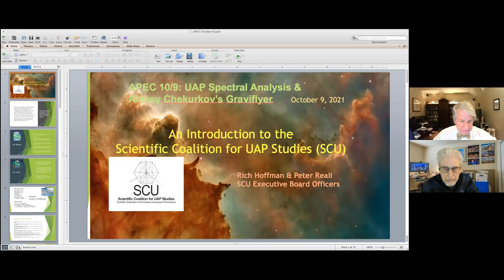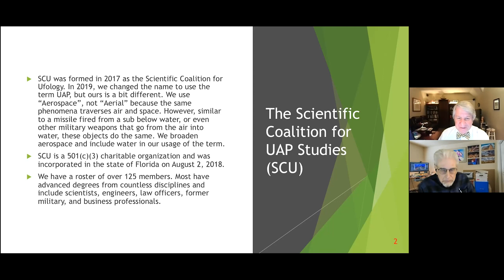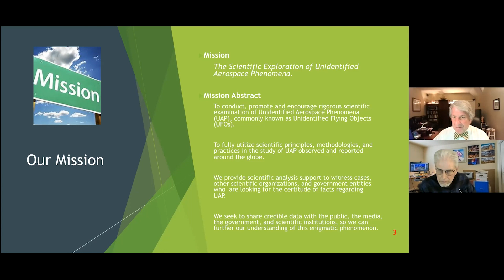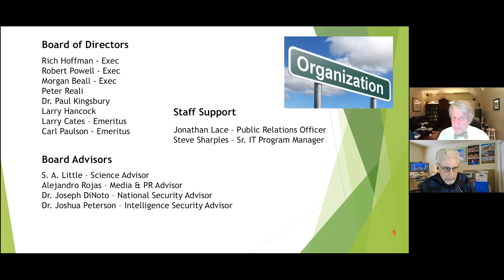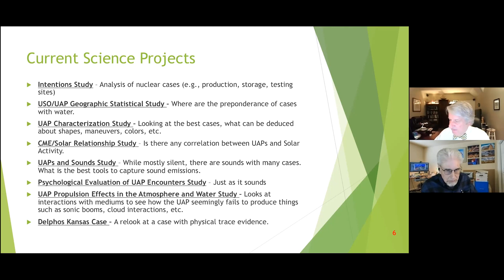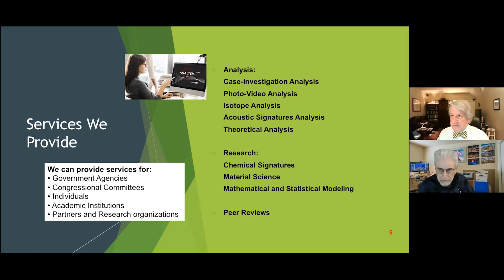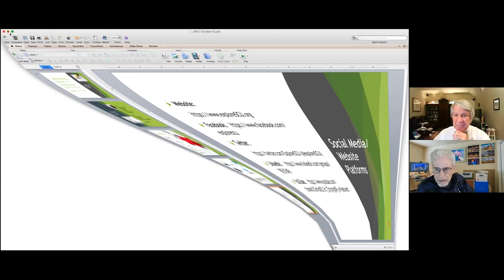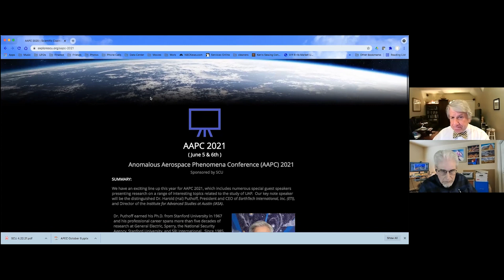Reali & Hoffman - The Scientific Coalition for UAP Studies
Peter Reali & Rich Hoffman will be discussing the Scientific Coalition for UAP Studies. The SCU is a think tank of scientists, former military and law enforcement officials and other professionals who seek evidence based answers to UAP questions.

Peter Reali has a BS and MSEE from the University of California Berkeley.  He had a long career in Silicon Valley as an electrical design engineer and manager of engineering projects. His specialty was in Telecom- munications and network and information technologies.

Rich Hoffman has a BA in Organizational Communications from Wright State University.  He is an Information Technology consultant and strategist. He has worked as a defense contractor for over 20 years, working primarily for the Army Materiel Command HQ with a variety of companies.